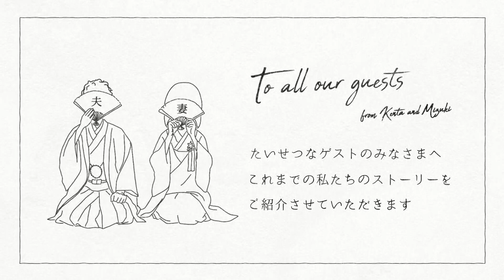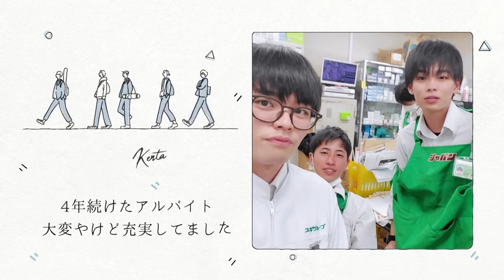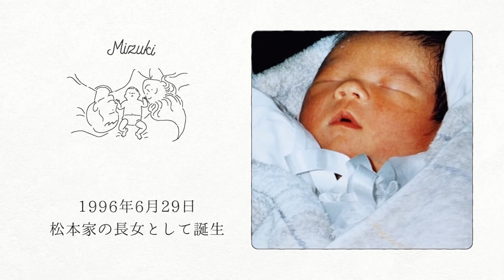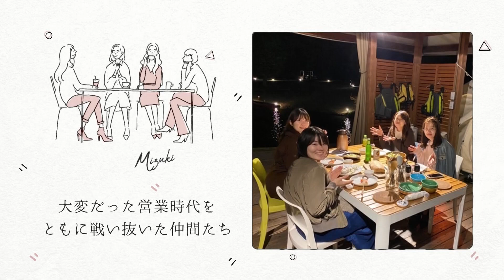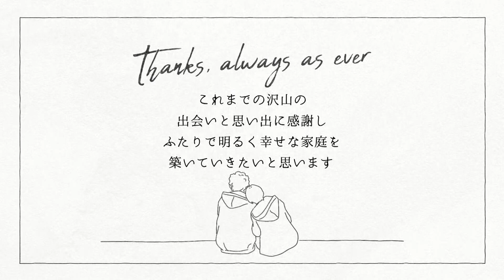【結婚式 プロフィールムービー】ラフ 大阪府Kさま｜chouchou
■プロフィールムービー『ラフ』
「ラフ」という名前には、「カジュアルで飾らない」「下書き、スケッチ」という意味の“Rough”、「笑う」という意味の“Laugh”、両方の意味が込められています。

誕生から少年・少女時代を経て今までに至るおふたりの思い出の写真を、おふたりの成長する過程を思わせるイラストと共に紹介します。
カジュアルなイラストやテキスト、写真のモーションは「ゲストに楽しんでほしい」「気取らないおしゃれを」とイメージするおふたりの想いを表現してくれます。

イラストの髪型は12種類から選ぶことができ、ひげや眼鏡などの追加も可能です。
また、イントロ部分のイラストを和装バージョンに変更することや、ムービーのカラーを〔モノトーン〕〔クラフトカラー〕に統一するスタイル変更も可能です。

イラストのカスタマイズなどでおふたりの姿や雰囲気に合わせることで、オリジナル感とおふたりらしさを演出でき、きっと会場のゲスト笑顔にしてくれることでしょう。

【プロフィールムービー『ラフ』詳細ページ】